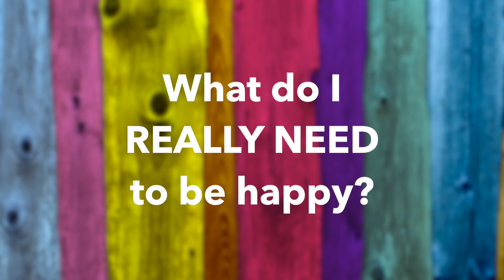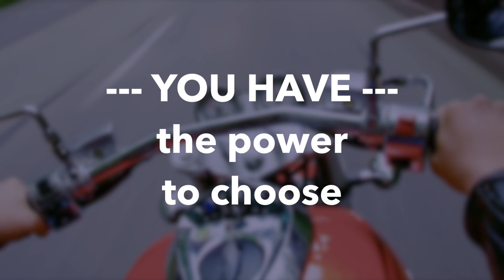5 Questions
This video is about 5 Questions